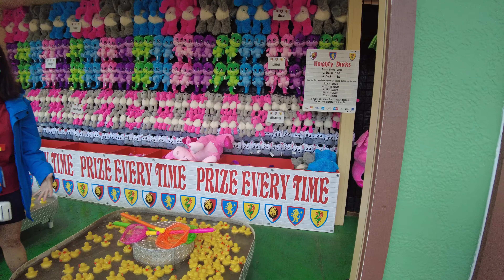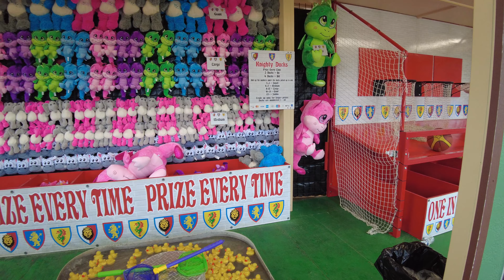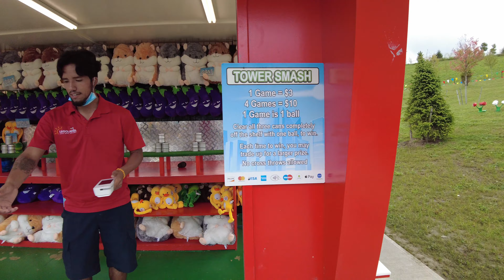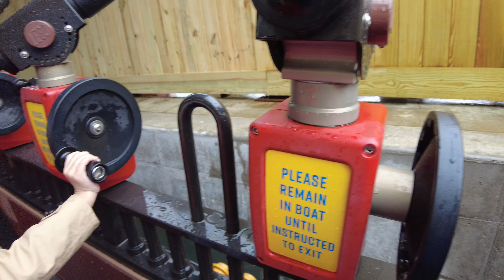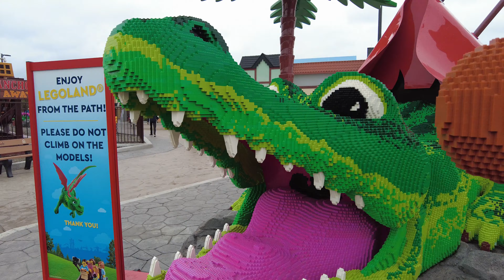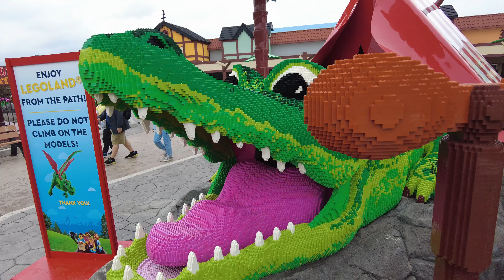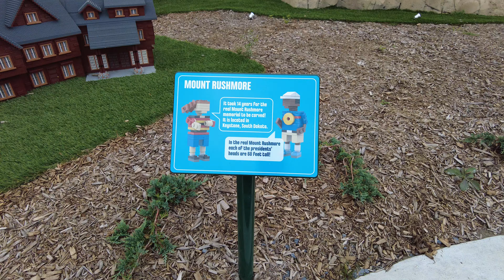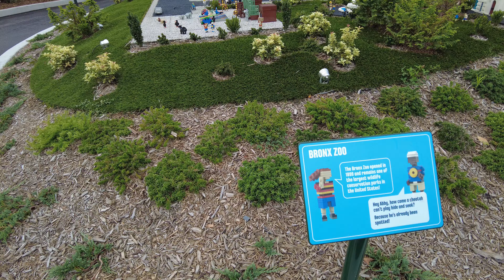Vlog gia đình đầu tiên. Chuyến đi đến Legoland New York Phần 2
Nơi này là tuyệt vời để đưa gia đình của bạn đến. Có rất nhiều thứ thú vị dành cho những đứa trẻ của bạn.

Location:
LEGOLAND New York Resort